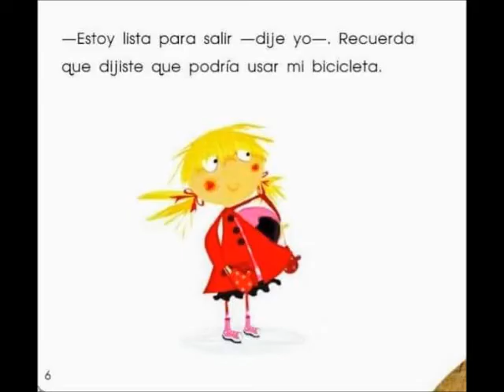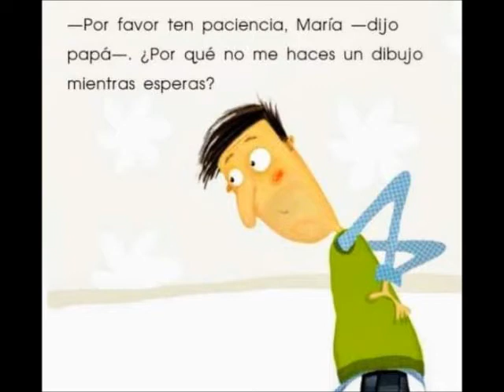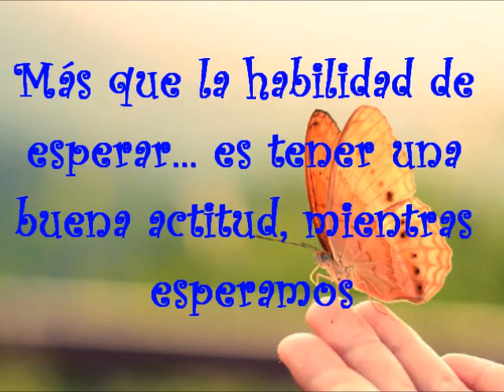Cuento Paciencia, María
Título: Paciencia, María
Autora: Molly Smith
Ilustración: Julia Patton
Objetivo: Aprender autorregularse, el autocontrol, concentración e interés, la espera de turno.

A María le es difícil esperar, en especial, cuando quiere andar en bicicleta.
¿Aprenderá María la importancia de ser paciente?